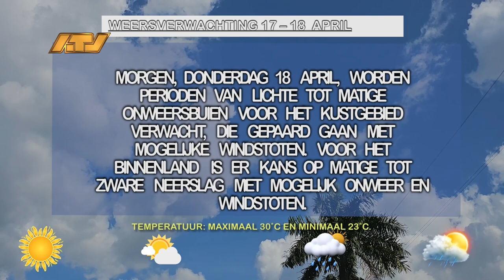17 04 2024 Weersverwachting 17 - 18 april 2024